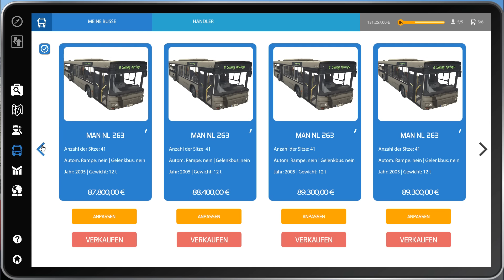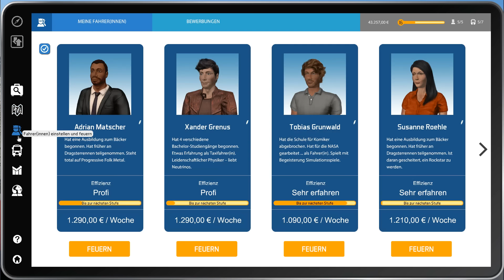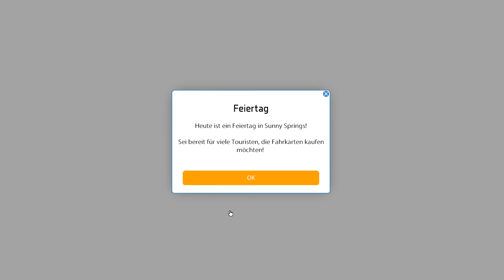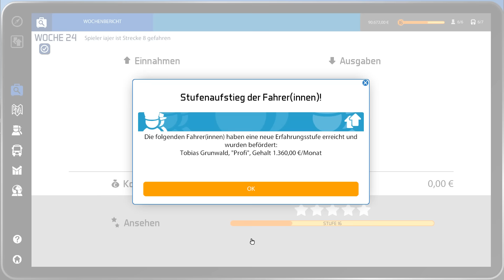BS 16 #19 Yayyy, Touristen und Geld des Todes! ☆ Let's Play Bus Simulator 2016